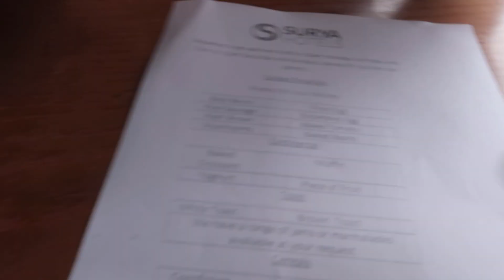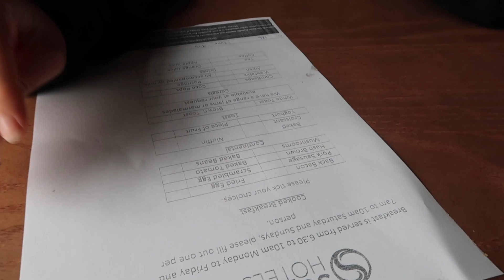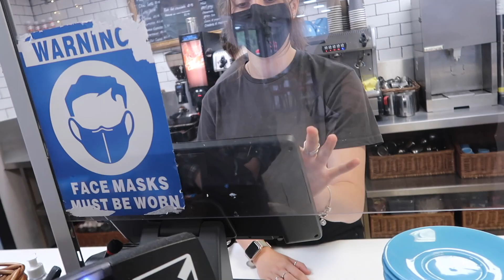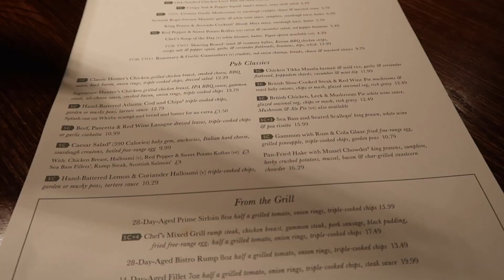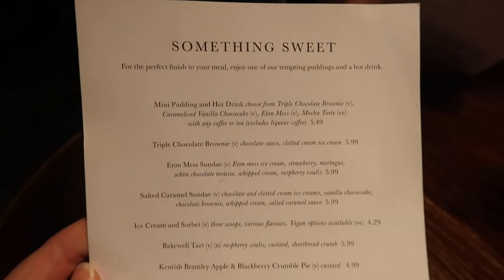WHAT WE EAT IN A DAY || weekend away!!